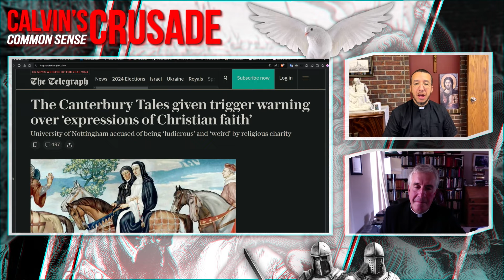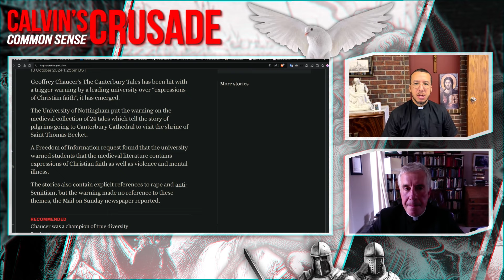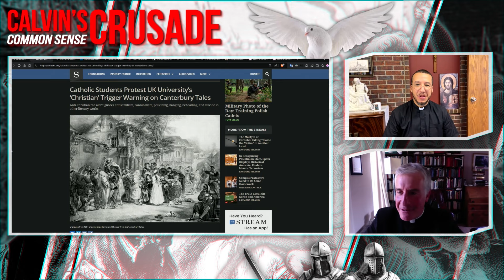Spineless Academia Reaches New Lows